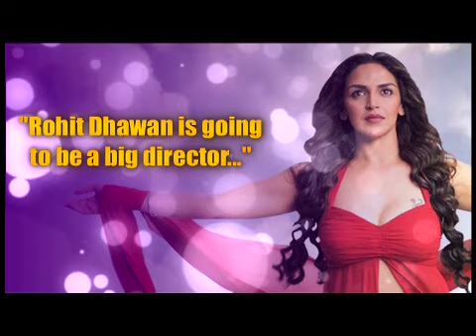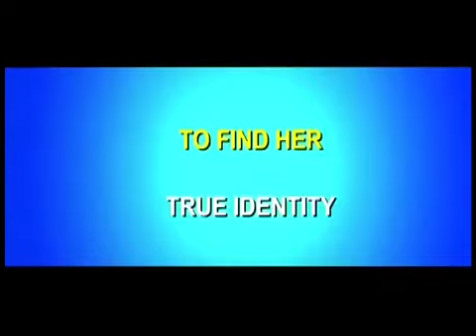Esha Deol on working with Rishi Kapoor & Vinod Khanna in 'Tell Me O Kkhuda'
Actress Esha Deol is geared up for the release of 'Tell Me O Kkhuda' with Shahrukh Khan's film 'Ra.One'. In this bollywoodhungama.com exclusive interview with Content Head Broadband Faridoon Shahryar, the actress speaks about her rapport with Salman Khan and Shahrukh Khan, her best performances in films like 'Yuva' and 'Ankahee' and the experience of working with Rishi Kapoor and Vinod Khanna in 'Tell Me O Kkhuda'. Must watch!